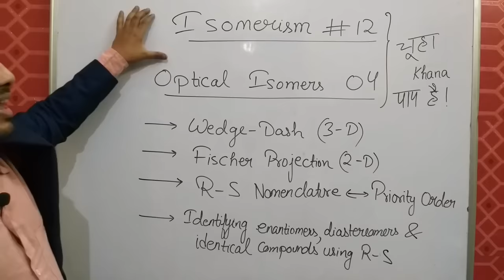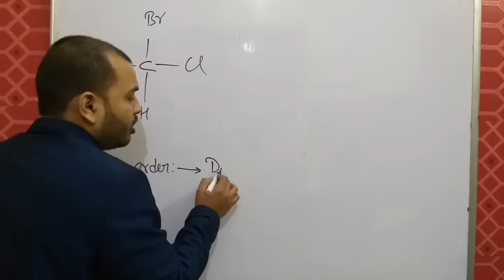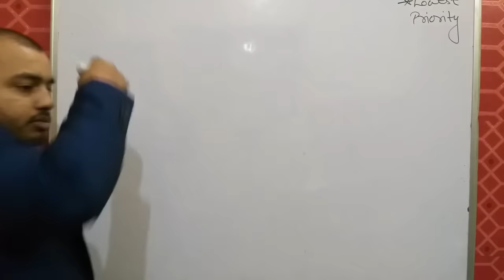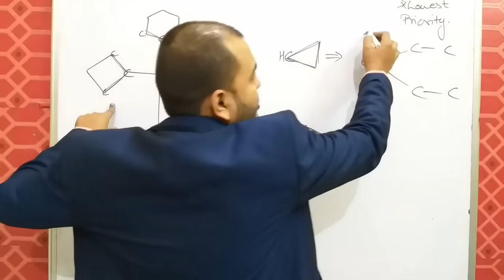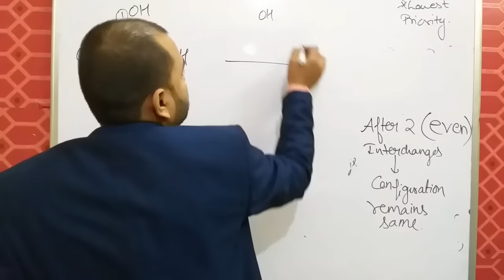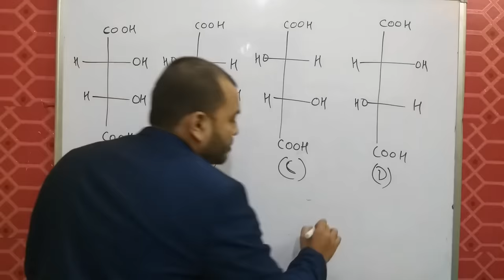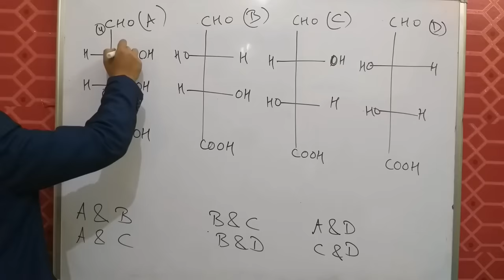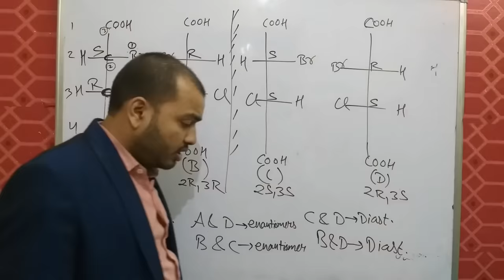Isomerism 12 || Optical Isomers 04 : Wedge Dash and Fischer Projections with R-S Configurations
LAKSHYA Batch(2020-21)

Registration Open!

2)Live Classes and recorded Video Lectures (New, different from those on YouTube)

3)PDF Notes of each class.

4)DPP: Daily Practice Problems with each class having 10 questions based on the class of JEE Mains/NEET level.

5)Syllabus Completion by end of January, 2021 with topicwise discussion of Last 10 Years Problems in Boards, JEE Mains/NEET within Lecture.

6)The Complete Course (Video Lectures, PDF Notes, any other Study Material) will be accessible to all the students untill JEE Mains & NEET 2021 (nearly May 2021)

7)In case you missed a live class, you can see its recording.

8)You can view the videos  any number of times.

9)Each chapter will be discussed in detail with all concepts and numericals

10)Chapterwise Approach towards JEE Mains/ NEET & Board Exams.